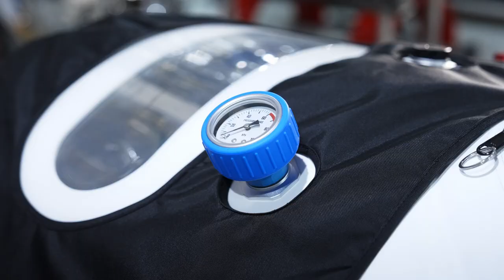UAE Racer Aliyyah Koloc with OxyRevo Hyperbaric Chamber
Aliyyah Koloc, the most talent young racing hero in UAE, with her speed and passion, interprets the fearless challenge of the trace. When facing the challenge of physical limit, she chosed OxyRevo hyperbaric chamber as her right-hand man and health partner and source of energy.
OxyRevo hyperbaric chamber, a partner of healthy life, helps you gain more energy and vitality in a comfortable environment through scientific principles and advanced technology. Hyperbaric oxygen chamber is not only the best partner for racing drivers, but also a healthy assistant for all of us!